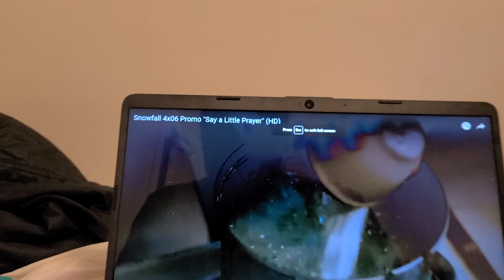SNOWFALL 4X6 TRAILER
sad yall